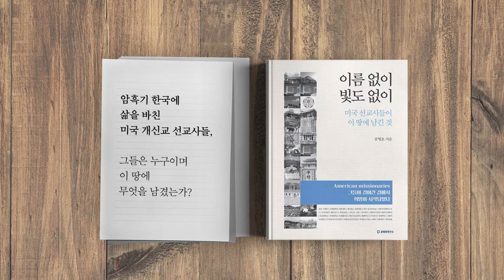윤석열 몰아내기 [공병호TV]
Bitcoin : 3MTW849AkP2ftLeSK2teZHMmzLu7Z83s9U